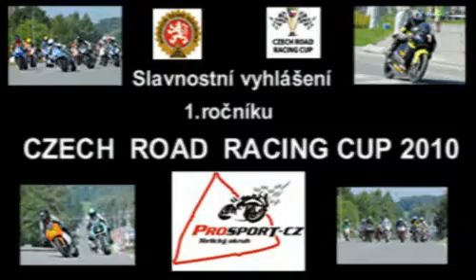CZECH ROAD RACING CUP 2010 Slavnostní vyhlášení Havířov 20.11.2010